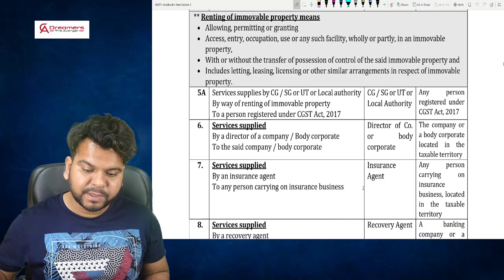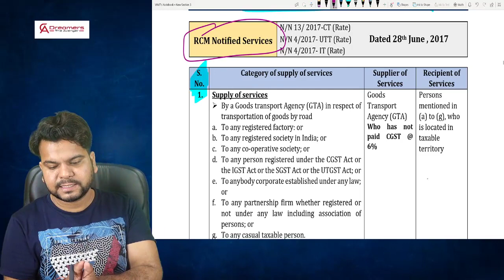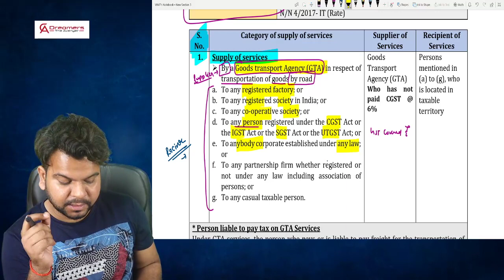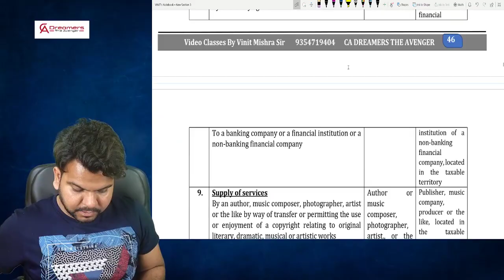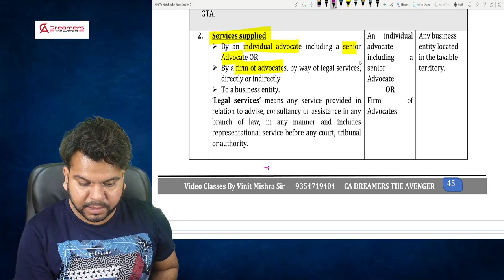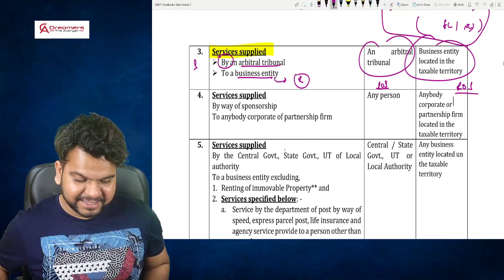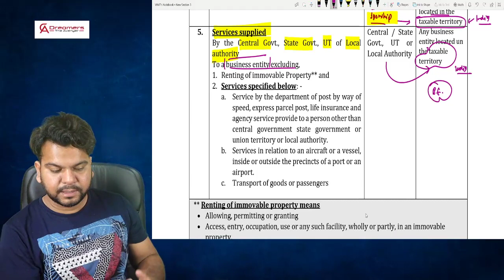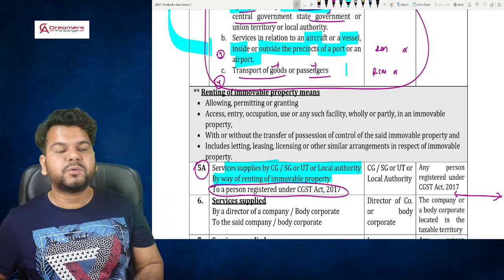13 CA INTER GST: CA IPCC GST FOR MAY 2020 NOV 2020 : VINIT MISHRA